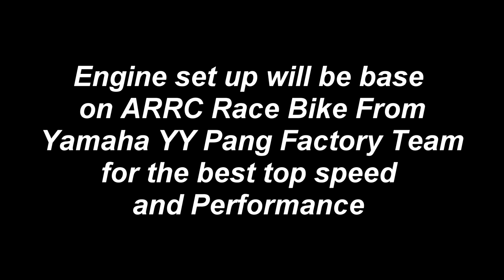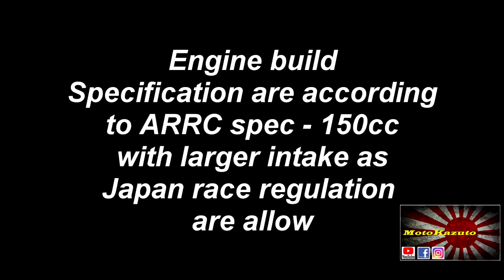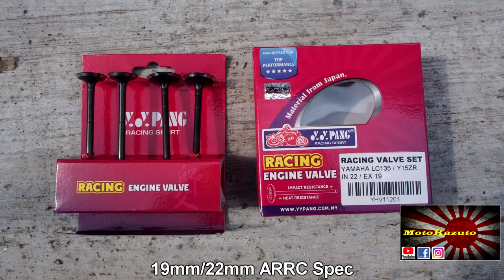YY Pang Japan Racing Team - Racing Parts Presentation - Part 2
Kazuto Garage  is collaborating with the legendary Sifu YY Pang to support a Japanese team in Japan

Shinichi Ota is riding & racing with Yamaha Exciter/ Y15 in Japan, as in Japan this bike is not common and hard to get racing parts. this where YY Pang support him

in this video is the introduction of YY pang's performance & racing parts also the engine build for japanese rider Shinichi Ota, Japan with a Yamaha Exciter 150 (Y15/Mx-King) which will race in Maxzone Race

this will be few episode video from here in Malaysia we build the engine & prepare the parts, then install into bike & do dyno test run & tune up before take it out again then send to japan